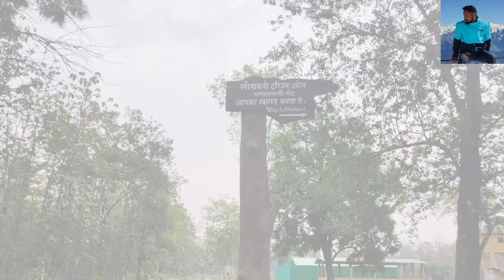ऐसा नही सोचा था ये क्या हो गया || सीताबनी || मे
Hello दगडियों आप सभी को मेरा प्रणाम, नमस्ते,पैलाग

सीतावनी मंदिर रामनगर से लगभग 22  किलोमीटर की  दूरी  पर स्थित हैं |  सीतावनी मंदिर  एक बहुत अच्छे क्षेत्र में स्थित है।  सीतावनी  जाने के लिए आप एक कैब किराए पर ले जा सकते हैं या आप अपनी पर्सनल गाड़ी से यात्रा कर सकते हैं। कैब द्वारा यात्रा सबसे अच्छा विकल्प है। यहां जाने के लिए हमें जंगल के बीचों बीच से होकर गुजरना पड़ता है यहां का सड़क मार्ग अभी कच्चा है जंगल में आपको कई प्रकार के जंगली जानवर देखने को मिलेगें।  यह स्थान अच्छी तरह से सड़क मार्ग से जुड़ा हुआ है और एक बार जब आप यहां तक पहुंच जाते हैं तो आप कई अन्य स्थानों को भी देख सकते हैं। सीतावनी के साथ-साथ  कॉर्बेट  का  भी आनंद लें

सीता  मां का मन्दिर घने वृक्षों के बीचों-बीच स्थित सुन्दर एवं शान्त मन को मोह लेने वाला है। यात्री यहां मां के दर्शन तथा स्नान करने आते रहते है।
यह शांति प्राप्त करने के लिए सुंदर और एक आदर्श जगह है। यहां हर साल रामनवमी के अवसर पर एक मेला आयोजित किया जाता है और हजारों लोग मेले में भाग लेते हैं।
माना जाता है कि यह मंदिर हिंदू देवी सीता माँ  (भगवान राम की पत्नी) को समर्पित है। किवदंती के अनुसार वे इसी स्थान पर भूमि में समाविष्ट हो गई थी। रामनवमी के पवित्र अवसर पर यहाँ प्रतिवर्ष एक मेले का आयोजन किया जाता है।

सीतावनी  कार्बेट नेशनल पार्क का बहुत प्रसिद्ध पर्यटक स्थल माना जाता है। यह मंदिर  तथा खुबसुरत नदी के लिए प्रसिद्ध  है।

और मैं उम्मीद करता हूं कि आपको मेरी वीडियो पसंद आई हो अगर पसंद आए तो